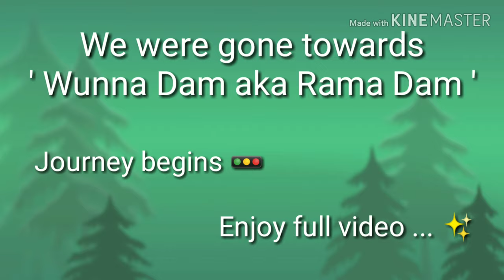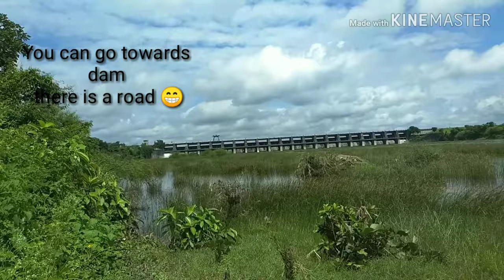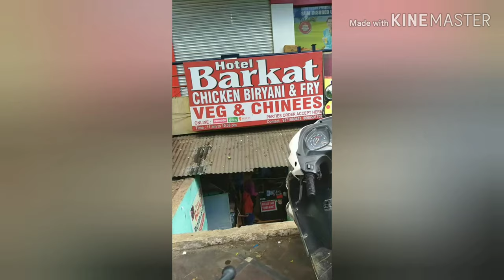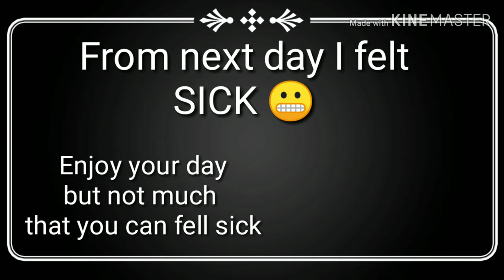Rama Dam VLOG | Birthday Vlog | Vlogs are started | Ride Day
Hey guys !!! Wasup ??!
Just want to say enjoy the full video
Thanks for all the wishes ! 😁